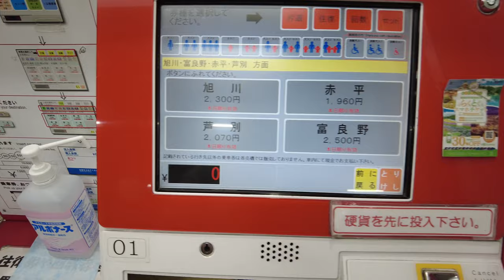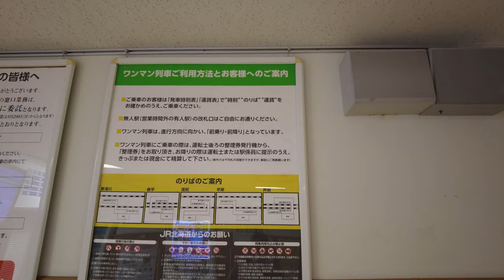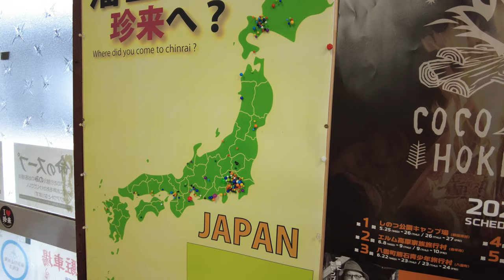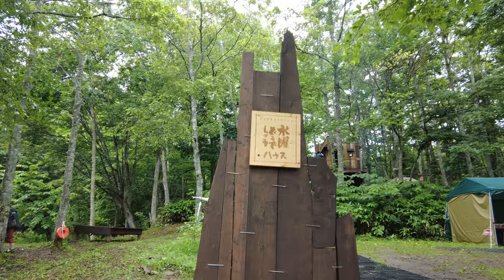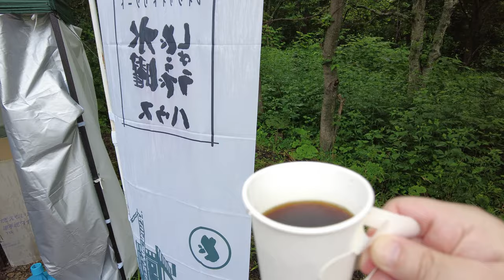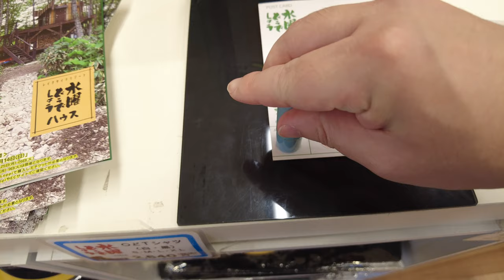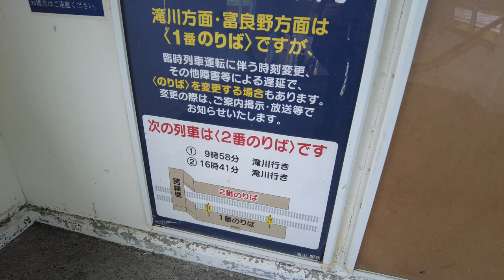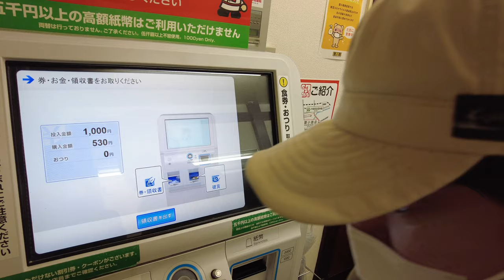水曜どうでしょうハウス 見学会！！【北海道2日目】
今回の旅の目的「水曜どうでしょうハウス」！！

水曜どうでしょうの「北海道で家、建てます」で建てたどうでしょうハウスが公開されるというので、いてもたってもいられず見学会に参加してきました！赤平市という不慣れな土地ながら何とか行く算段を計画しました。

この動画は水曜どうでしょう「北海道で家、建てます」および藤やんうれしーの水曜どうでそうTV「水曜どうでしょうハウスで野鳥観察の刑。」を観ておくとなんとなく理解できるかもしれません。

【行程】
高速ふらの号
　札幌駅前ターミナル　８：５０発
　赤平駅前　１０：２１着

タクシー
　赤平駅前→エルム高原温泉ゆったり

徒歩
　エルム高原温泉ゆったり→どうでしょうハウス(5分)
　どうでしょうハウス→AKABIRAベース(20分)
　AKABIRAベース→赤平駅前(40)

鉄道
　赤平　１６：４１発
　滝川　１６：５７着
　滝川　１７：０２発（特急ライラック乗車）
　札幌　１７：５５着

《イッキ見１》水曜どうでしょうハウスで野鳥観察の刑。シーズン１（一日目〜三日目） - YouTube

撮影: DJI Pocket 2